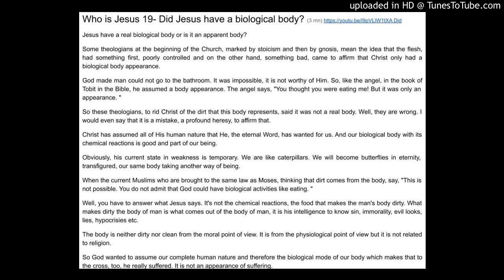Who is Jesus 19- Did Jesus have a biological body?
Jesus have a real biological body or is it an apparent body?
Some theologians at the beginning of the Church, marked by stoicism and then by gnosis, mean the idea that the flesh, had something first, poorly controlled and on the other hand, something bad, came to affirm that Christ only had a biological body appearance.
God made man could not go to the bathroom. It was impossible, it is not worthy of Him. So, like the angel, in the book of Tobit in the Bible, he assumed a body appearance. The angel says, "You thought you were eating me! But it was only an appearance. "
So these theologians, to rid Christ of the dirt that this body represents, said it was not a real body.
Well, they are wrong. I would even say that it is a mistake, a profound heresy, to affirm that.
Christ has assumed all of His human nature that He, the eternal Word, has wanted for us. And our biological body with its chemical reactions is good and part of our being.
Obviously, his current state in weakness is temporary. We are like caterpillars. We will become butterflies in eternity, transfigured, our same body taking another way of being.
When the current Muslims who are brought to the same law as Moses, thinking that dirt comes from the body, say, "This is not possible. You do not admit that God could have biological activities like eating. "
Well, you have to answer what Jesus says. It's not the chemical reactions, the food that makes the man's body dirty. What makes dirty the body of man is what comes out of the body of man, it is his intelligence to know sin, immorality, evil looks, lies, hypocrisies etc.
The body is neither dirty nor clean from the moral point of view. It is from the physiological point of view but it is not related to religion.
So God wanted to assume our complete human nature and therefore the biological mode of our body which makes that to the cross, too, he really suffered. It is not an appearance of suffering.